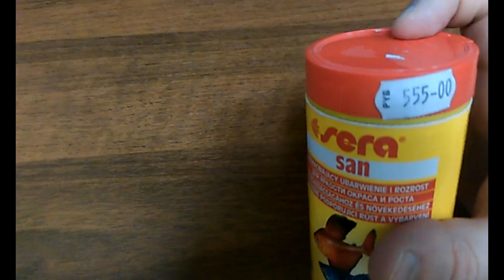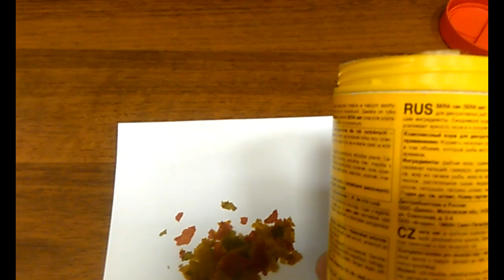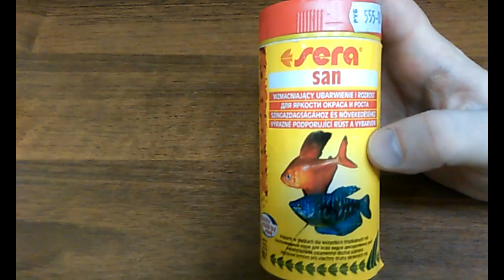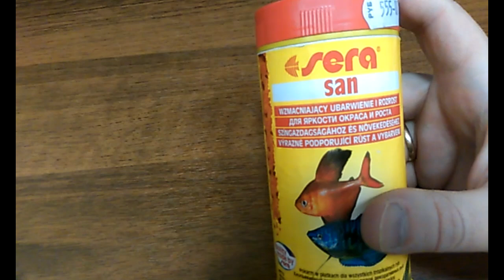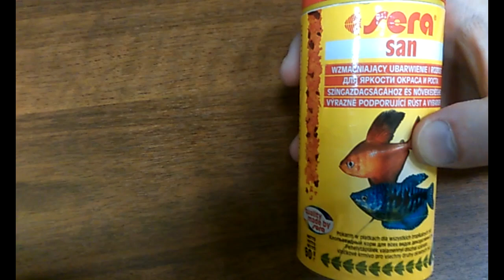Корма и кормление.SERA san,Сера Сан. Хлопья.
webmoney
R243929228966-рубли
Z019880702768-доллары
Номер карты СБЕРБАНК
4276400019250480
SERA san Сера Сан - корм для усиления окраса всех видов аквариумных рыб